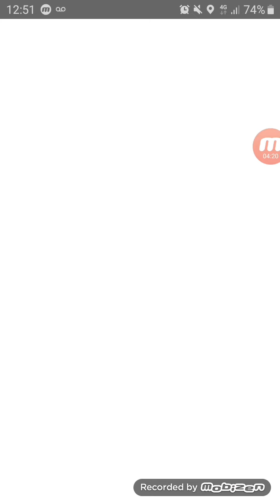Great league Genesect's sweep against Sierra (Lapras/Exeggutor/Alakazam) - Pokemon Go